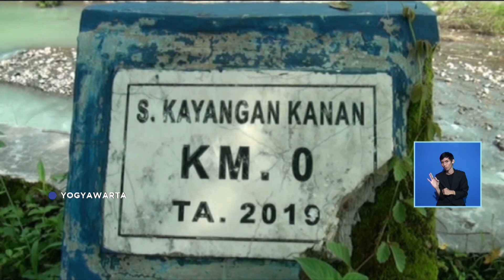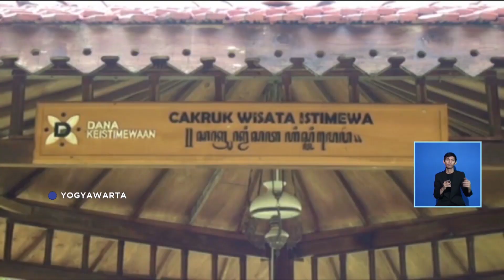Wisata Dam Kayangan Kulon Progo